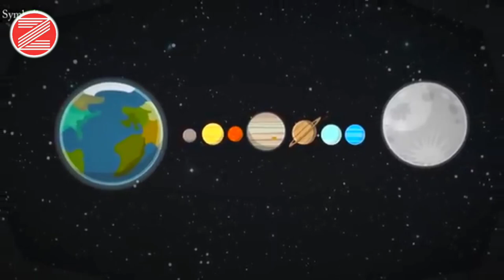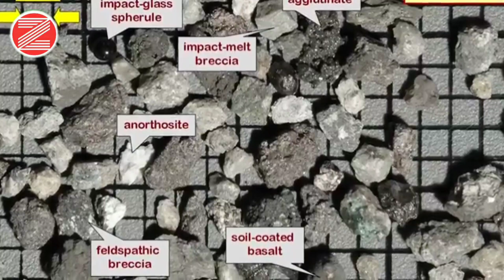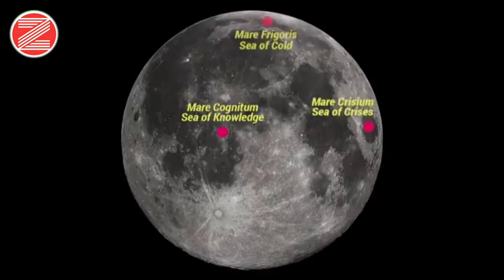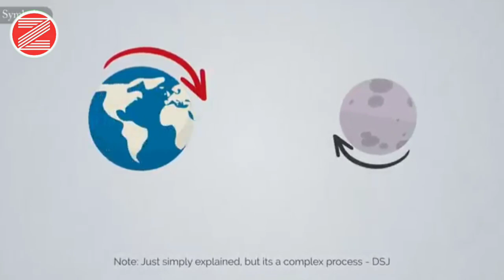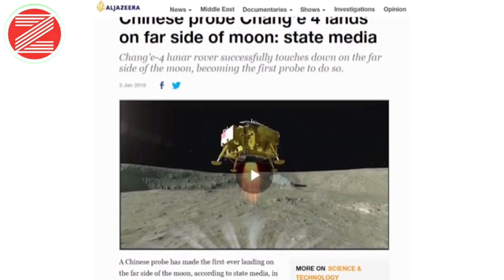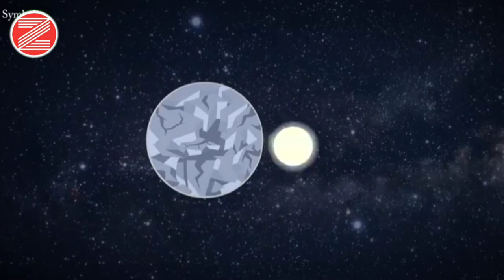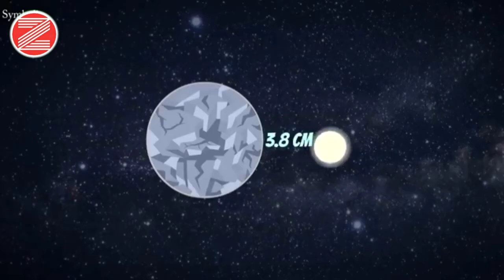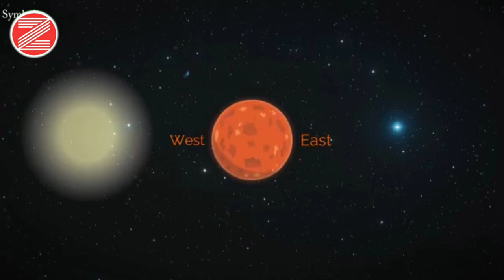Space Travel |अंतरिक्ष यात्रा |Islam and Science |The Moon Landing live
Description

Welcome back to the another video on zameer ki aawaz Space Travel |अंतरिक्ष यात्रा |Islam and Science |The Moon Landing live

About

Is Video me Space Travel |अंतरिक्ष यात्रा |Islam and Science |The Moon Landing live ka bayan Science ki roshni me samjhane ki koshish ki gayi hai kese hum ne chand moon par qadam rakhe apolo 11,12,13,ne moon landing ki spece craft kese chalta hai aur spece yani hamari kaynat ke safar par aap ko lekar jaenge sun yani suraj par bhi aao ko lekar chalenge and Islamic Information Scientific tarike se dikhai hai

Jazak Allah Hu Khaira